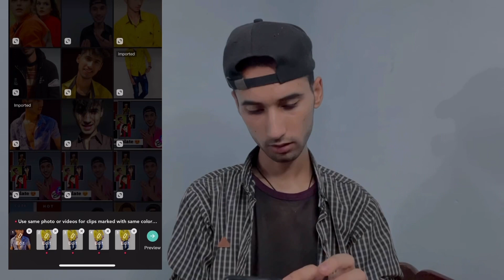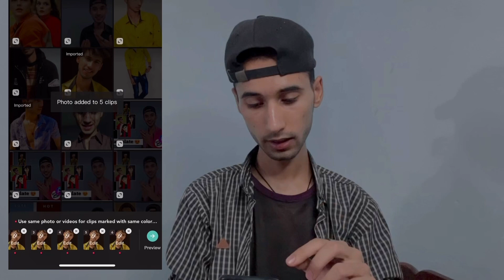MAU DAP DAP AM Capcut Tamplate | TikTok Trend | Capcut Trending Tamplate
Capcut Tamplate Link …👇🏻